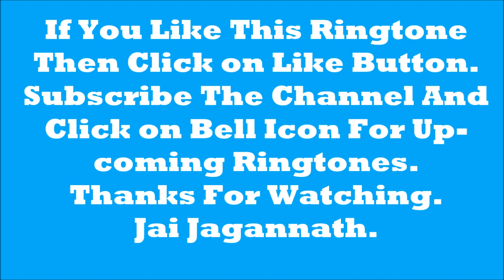new odia modern ringtone 2019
Hi Friends,
About This Video:
This song has been recited during a  rhyme competition.